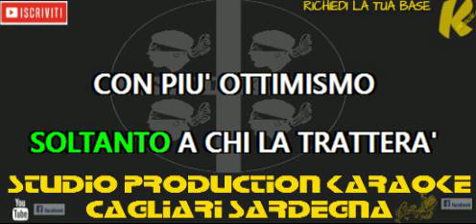Marcella Bella ft Gianni Bella L'ultima poesia KARAOKE STRUMENTALE